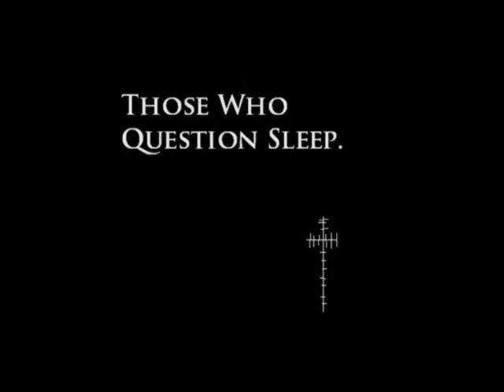EURINGER - Piece Of Me Mashup *Faster - Original with Ewan Clark and The Stella Maris Orchestra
Go Buy All The Albums, Please?